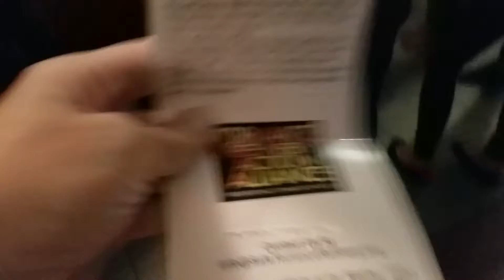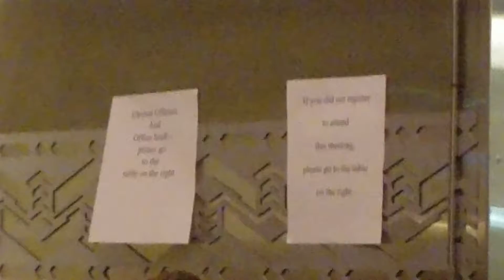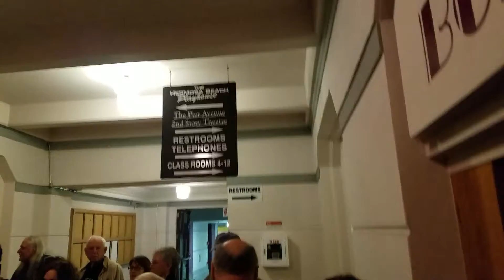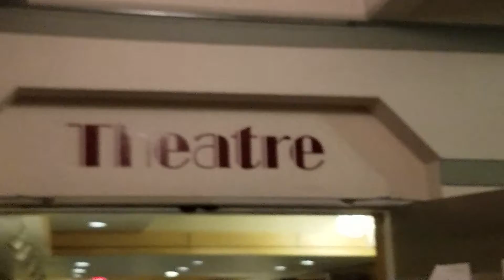Ted Lieu Town Hall: Organizers Change Rules at Last Minute